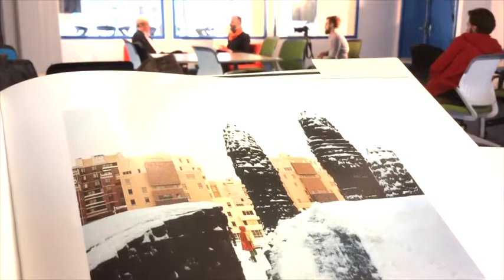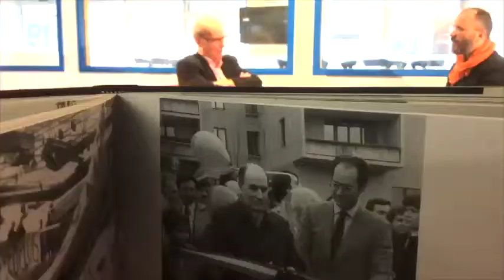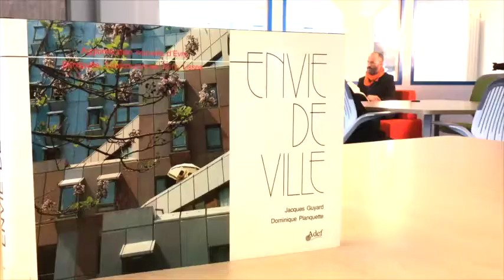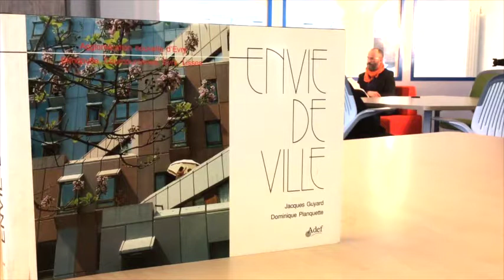EVRY CULTURES. Vu par Jacques GUYARD -2019- Episode 2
Commencer une ville nouvelle ? Comment des militants PS entrent dans un projet gaulliste. « Qui ? Quoi ? Où ? ». Episode 2

Jacques GUYARD, maire socialiste de la ville d’Evry (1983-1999), député (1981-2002), secrétaire d’état, et aussi professeur et historien, répond aux questions de Franck SENAUD, evryen passionné, philosophe et prof d'histoire de l'art à l'université Evry Val d'Essonne.
Il nous parle de la ville nouvelle et de ses spécificités, de son histoire, de son évolution,de la place importante de l’innovation sociale qui caractérise cette ville.

6 interviews par Franck SENAUD, réalisées par Rémy COURTAUX. Musique Michel BERTIER